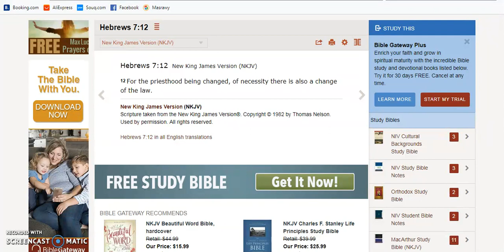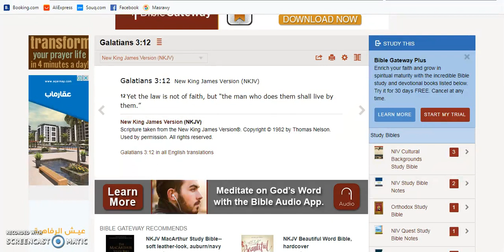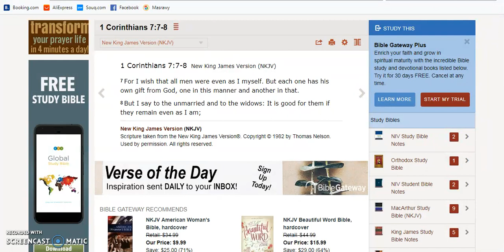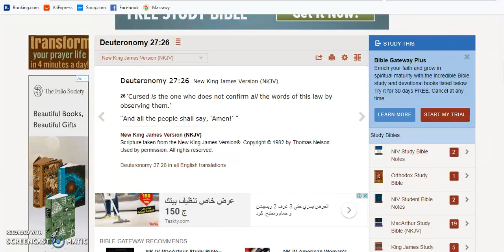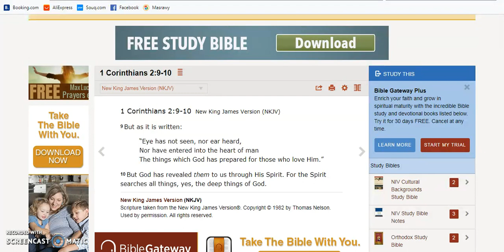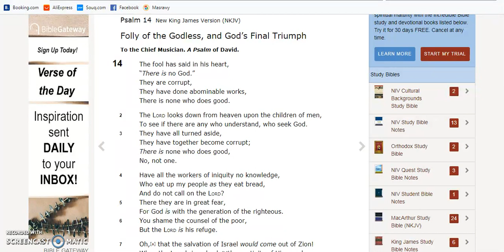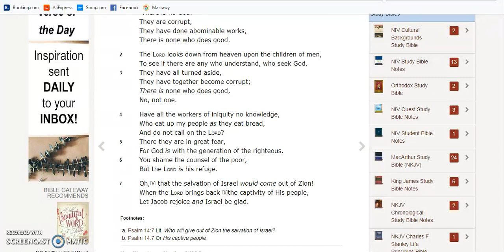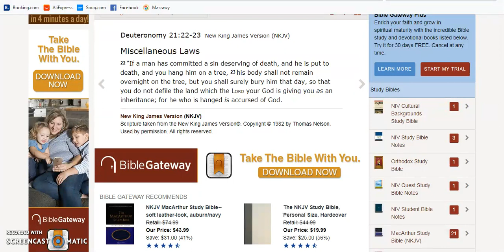Who Changed the Word of Yahuah? PT3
There are those that had the nerve to change the Almighty's word as if something was wrong with it. Yahuah knows everyone that changed His word and He will deal with them.